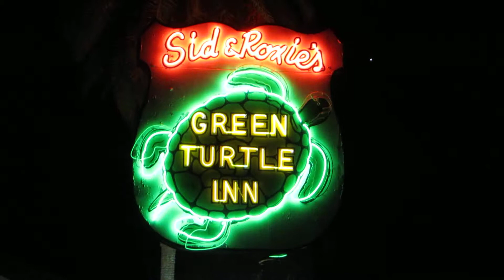SID AND ROXIE'S